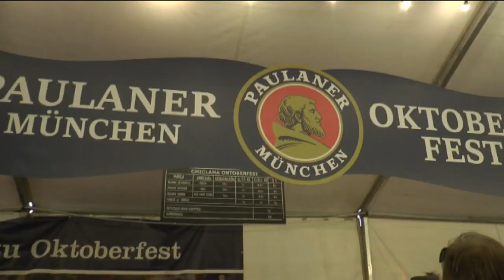MAÑANA SE INAUGURA LA OKTOBERFEST DE CHICLANA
La cerveza, uno de los mayores iconos de Alemania, de su gastronomía y tradiciones, volverá a ser protagonista en Chiclana. El motivo, la tradicional celebración del Oktoberfest, evento que se desarrollará del 28 de septiembre al 2 de octubre y que volverá a reunir a los grandes y numerosos amantes de la cerveza existentes en la ciudad y en otros puntos de la provincia.